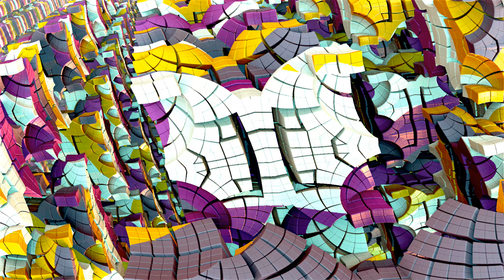Into the cubetrix